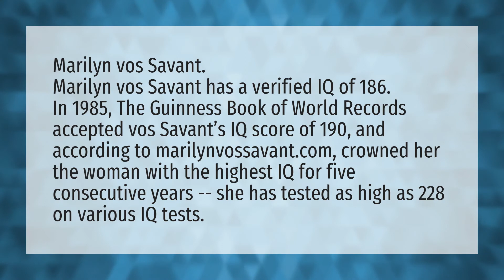Who is the smartest woman alive?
Obama President Again • Who is the smartest woman alive?